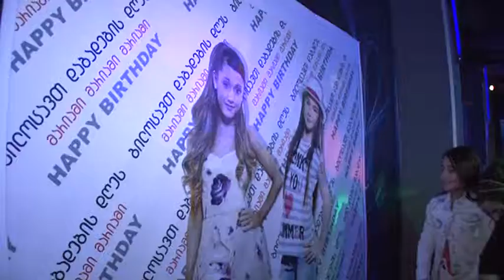StarsClub!!!-მარიამი 10 წლის!!